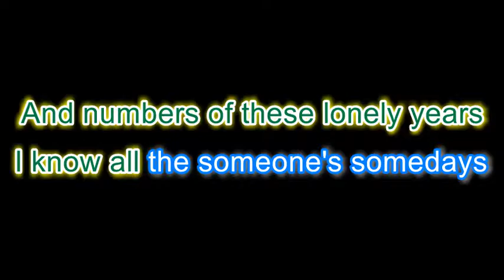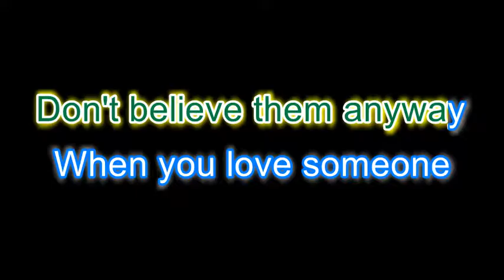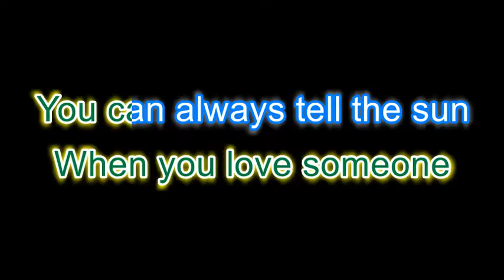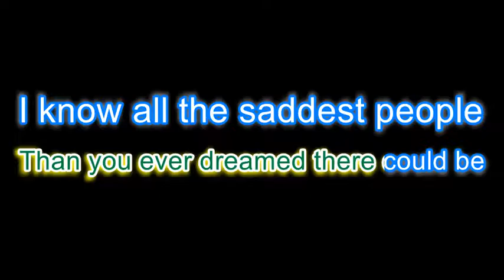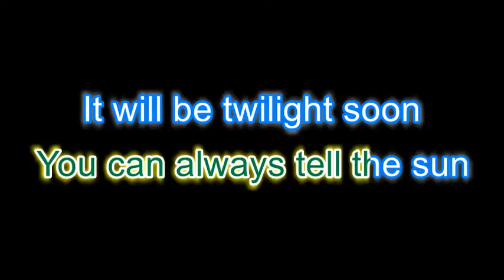Save a secret for the moon - Karaoke version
Karaoke version of Save a secret for the moon by Magnetic Fields. We're running a Magnetic Fields Karaoke night on Fri Feb 24th in London